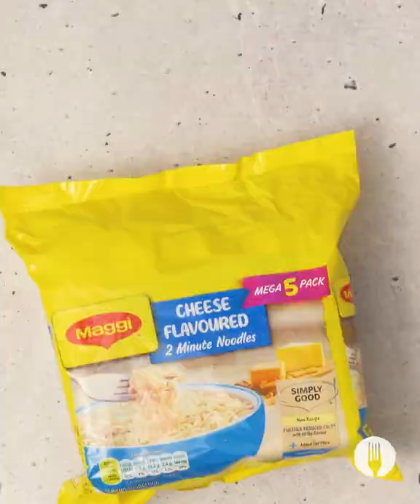One-Dish Tuna Melt Noodles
Watch this video 👆🏽 to find out how to make one-pan tuna melt noodles 💥🙌🏽 This easy creamy noodle dish is quick to whip up for a weeknight dinner! Not only does this recipe only use 5 ingredients, but it conveniently only needs one pan 🤩 The classic tuna-mayo is transformed into a delicious noodle bake.

Full recipe

Serves 4
Hands-on time: 10 minutes
Hands-off time: 10-12 minutes

INGREDIENTS

2 packets (73g each) Maggi Cheese Flavoured 2 Minute Noodles
1 tin (170g) shredded tuna in brine, drained
¼ cup reduced oil mayonnaise
¼ cup Maggi Sweet Chilli Sauce
¼ cup grated cheddar

Serving suggestion:
Chives, chopped

METHOD

1. Preheat the oven to 180°C.
2. Place the Maggi Cheese Flavoured 2 Minute Noodles at the base of a  square baking dish. Add boiling water to the dish, filling until the noodles are just covered, about 1½  cups. Place a large plate over the baking dish and allow the noodles to rehydrate for 2 minutes. Carefully drain the excess water, reserving about a ¼ cup in the dish of noodles.
3. Add the 2 flavouring sachets, the tuna, mayonnaise, and Maggi Sweet Chilli Sauce to the noodles. Gently toss the ingredients together until well combined. *Chef’s Tip: Adjust the amount of sweet chilli sauce to your liking!
4. Generously sprinkle the cheese over the noodles and bake for 15-20 minutes or until the cheese has melted and lightly browned.
5. Remove the baking dish from the oven, garnish with freshly chopped chives, serve and ENJOY!